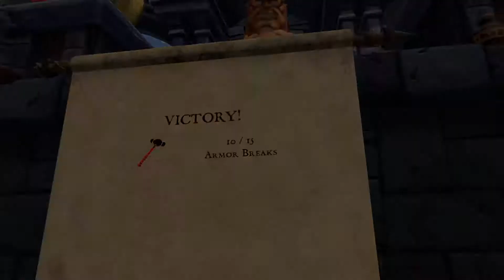GORN - First steps into the arena....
My first time playing Gorn. Starting to get the hang of it. Man, this game is hilarious!